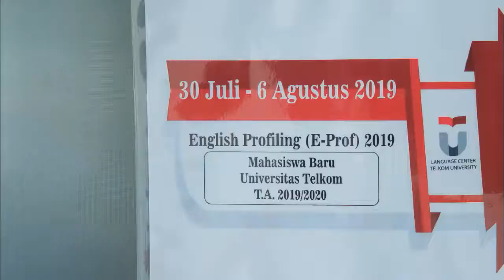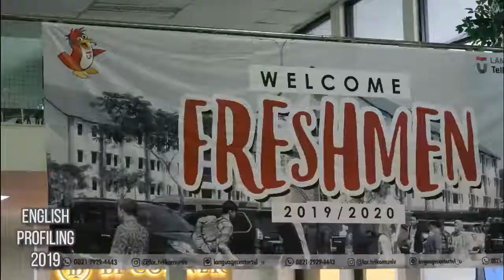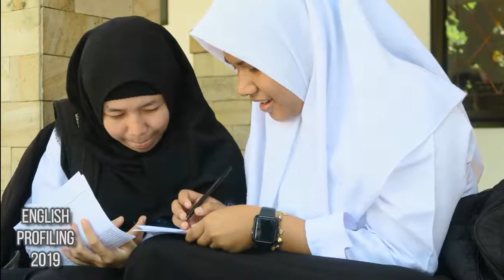COMPILATION VIDEO ENGLISH PROFILING 2019 | LANGUAGE CENTER TELKOM UNIVERSITY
Haiii guys, yuk liat keseruan English Profiling 2019 yang diselenggarakan oleh Language Center Telkom University..
udah pada tau belum apa itu English Profiling?

English Profiling adalah tes untuk menguku kemampuan bahasa inggris mahasiswa Telkom University sehingga mahasiswa dapat menentukan pembelajaran yang sesuai..

nah jadi seperti itu ya guys, nantikan English Profiling selanjutnya yaaa...